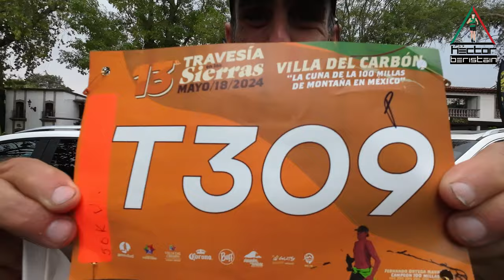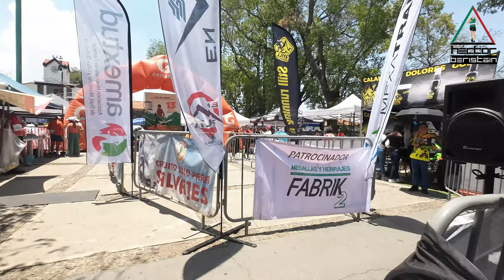Travesía de la sierras Villa del Carbón 50 K 2024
13 edición Travesía de la sierras Villa del Carbón 50 K 2024